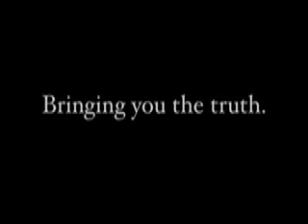Nancy Boyda Fights FISA Lies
From her speech at the KSDP convention titled "Lies, Damn Lies, and Statistics"